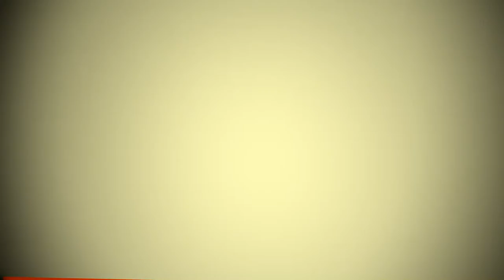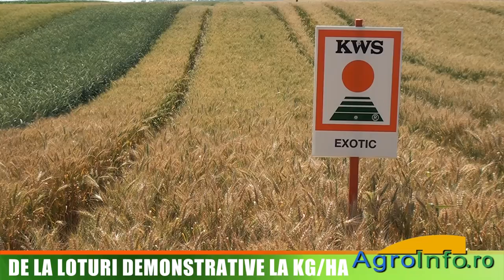De la loturi demonstrative la Kg / Ha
Interviu cu Petru Pavel Lauko, fermier din Nadlac
Interviu cu Mihai Nagy Juhasz, fermier din Nadlac
Interviu cu Stefan Varga, fermier din Nadlac
Interviu cu Gheorghe Porubszki, vicepresedintele Asociatiei Taranul Nadlacan